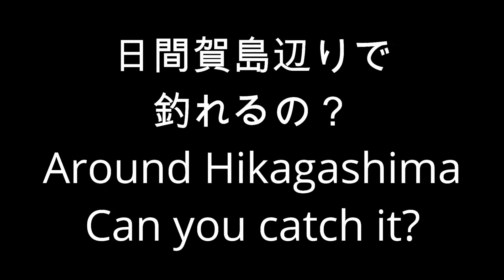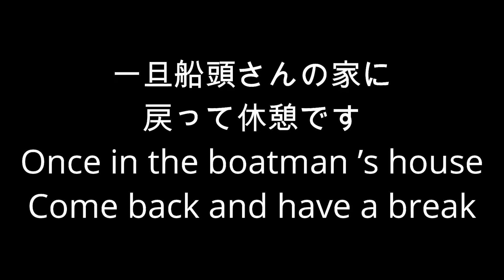【カワハギ釣り】ワラサを船上で血抜きBloodsauce on the boat【お見上げ】【ワラサ】【日間賀島】【船釣り】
いつもお世話になってる船頭さんと同僚とカワハギ釣りに行った時
ワラサのお見上げ貰い釣ってないけど記念撮影
When I went fishing with a boatman and a colleague who are always taken care of
Commemorative photo